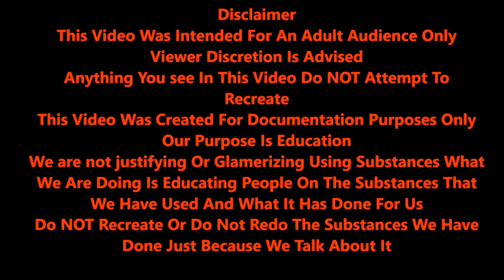Capsuled Ayahuasca Trip Report March 21st 2018